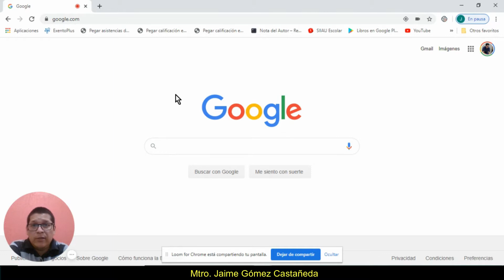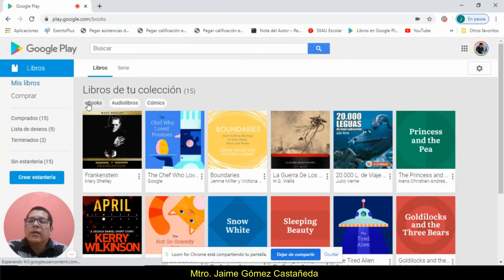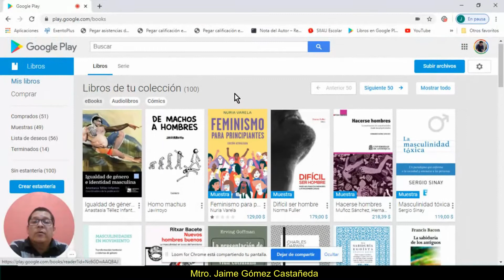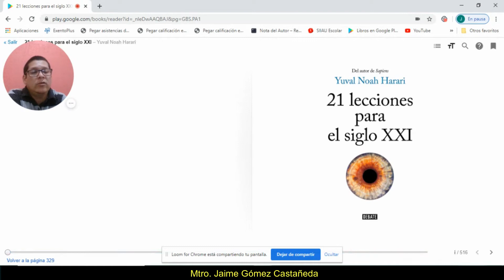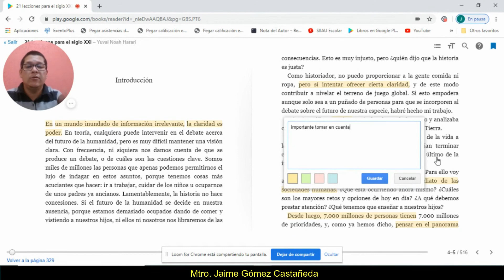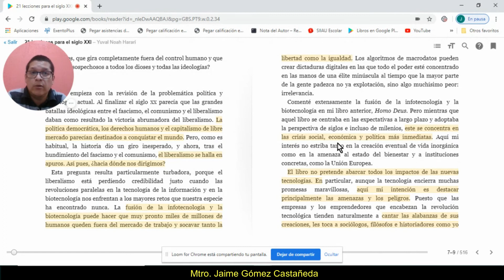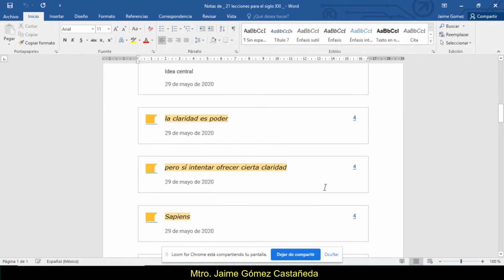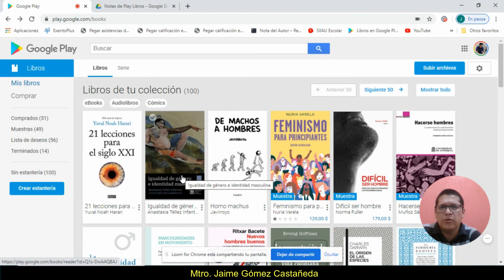Mi experiencia con Google books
Los libros electrónicos cada vez le ganan más terreno a los libros de papel. Son más ecológicos, portables, permiten al usuario fluir mejor su lectura, tener siempre un diccionario a la mano y son más económicos que uno de papel. En este vídeo comparto Cómo ha sido mi experiencia leyendo libros de la estantería de Google books.